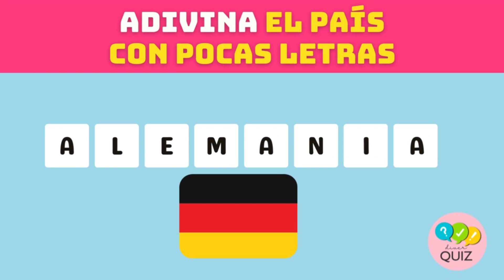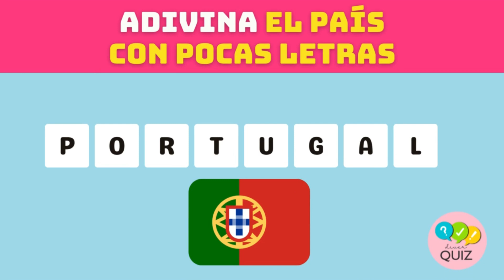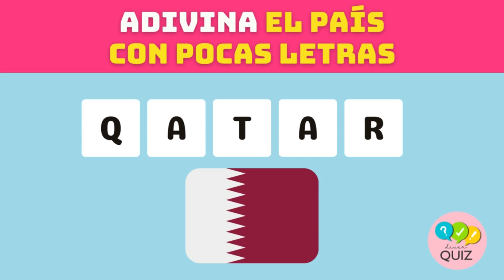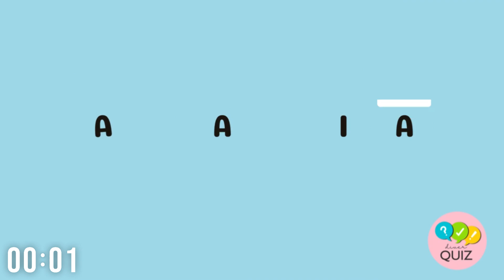🔴 Adivina el PAÍS 🌍 con Pocas LETRAS / PAÍSES del Mundo / Quiz / Triva / Test PAÍSES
Nuevo Quiz con varios Países del Mundo.

Quiz banderas
Adivina el país
Geografía
Países del mundo
Sopa de letras
Scrabble
Adivina la bandera
Trivia países
Quiz países
Cultura general
Reto mental
adivina el país con pocas letras
Quiz adivina el pais
Trivia adivina el país